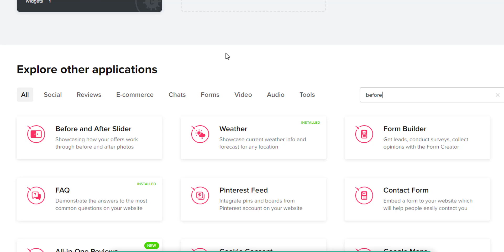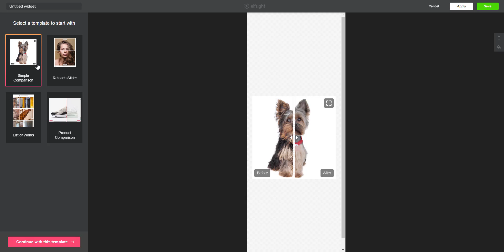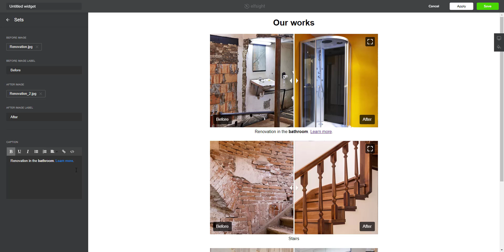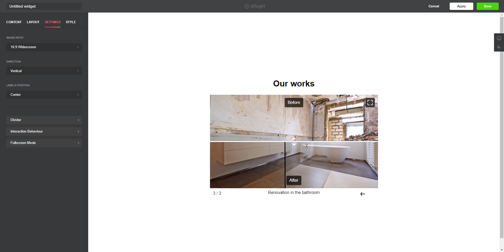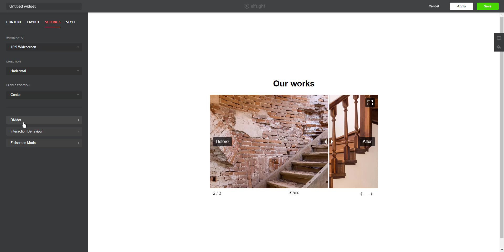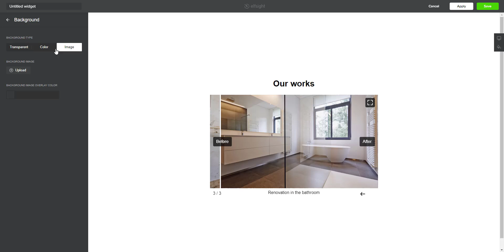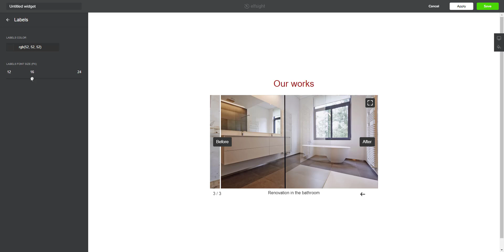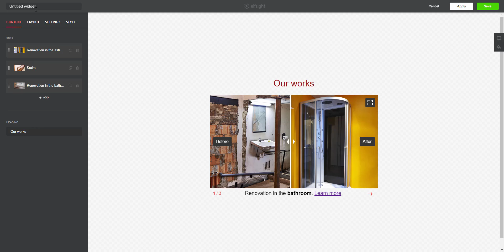How to Create Before and After Slider Widget on Elfsight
This video shows how to create a "Before and After" slider widget using Elfsight.

WHY SHOULD YOU USE A BEFORE-AFTER SLIDER?

* Boost sales
* Prove your offers are good value for money
* Increase engagement level